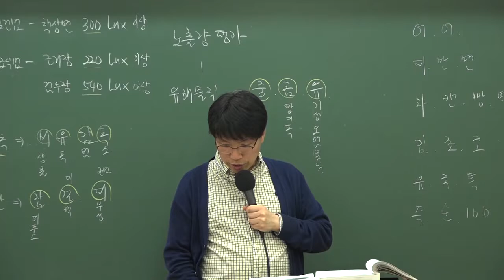9급조리직공무원 위생관계법규 '보건 교육사'